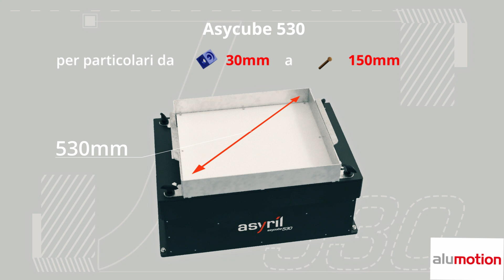Asycube, la soluzione robotica per l'alimentazione automatizzata delle parti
Gli alimentatori flessibili Asycube del nostro partner Asyril realizzano la distribuzione automatizzata delle parti su un piano, mettendole in ordine e preparandole per la presa anche quando vengono caricate alla rinfusa grazie a una tecnologia a tre assi vibranti.

La linea Asycube comprende diversi modelli con soluzioni che vanno da Asycube 50, in grado di gestire particolari a partire da 0,10 mm, ad Asycube 530 con uno sviluppo diagonale di 530 mm per distribuire parti di dimensioni fino a 150 mm.

Gli Asycube sono in grado di realizzare un'alimentazione intelligente delle parti con il controllo di quantità; la vibrazione permette di distanziare le parti sul piano tra loro per ottimizzare la presa e di disporle con l'orientamento necessario per procedere con la lavorazione.

Il piano è retroilluminato per consentire ai sistemi di visione applicati al polso del robot o sulla cella un riconoscimento dettagliato delle parti; il piatto può essere sostituito rapidamente con facilità, anche con piatti lavorati, grazie a un sistema a sgancio rapido nel caso in cui si renda necessario lavorare parti di dimensioni di volta in volta differenti.

Asycube è compatibile con ogni robot e con ogni asse lineare: l'integrazione è agevolata dall'uso di plugin dedicati.

Per maggiori informazioni visita la sezione del sito Alumotion dedicata alle soluzioni della linea Asycube di Asyril